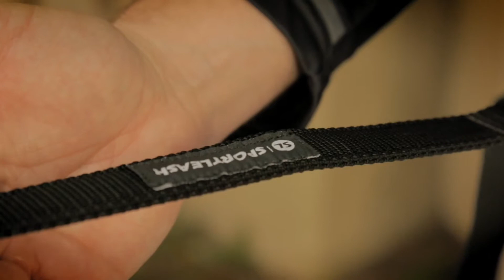SL Pack Video No Audio